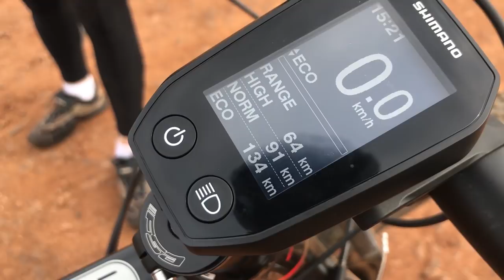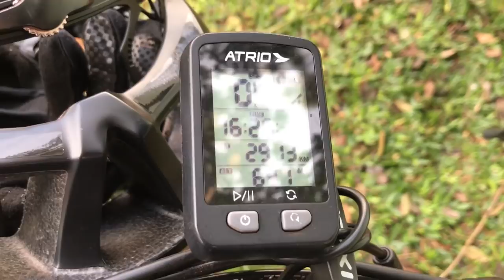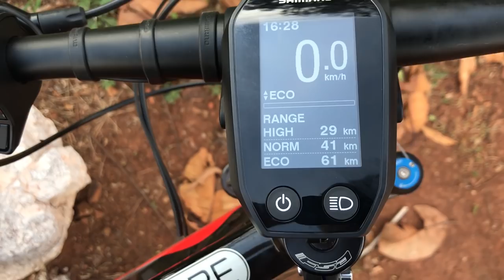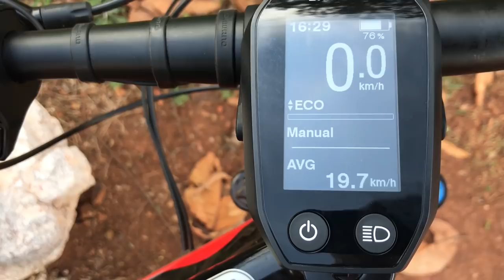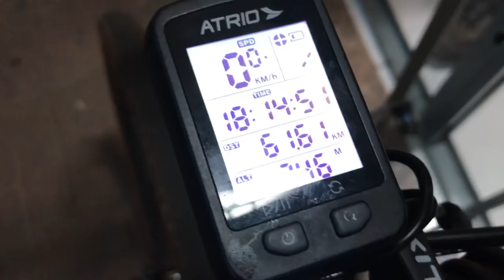REVIEW + TESTE BICICLETA ELETRICA CALOI ELITE E VIBE MTB